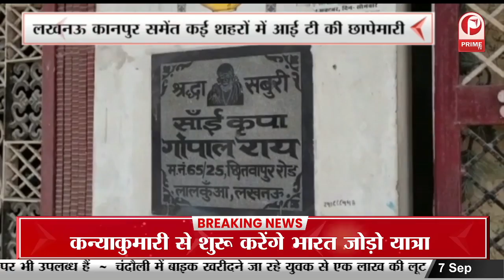Income Tax Raid: Lucknow में गोपाल राय के घर पर भी IT की छापेमारी || Prime Tv